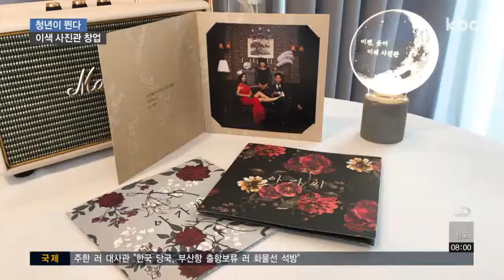[청년이 뛴다]이색 사진관 창업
샹들리에와 촛대, 그리고 고풍스러운 무늬의 벽지를 배경으로 촬영하고 있는 사람들.

어디선가 본 듯한 분위긴데요.

바로 영화 아가씨의 포스터를 그대로 옮겨왔습니다.

소품과 의상 그리고 배경까지 영화 속 포스터를 그대로 구현해 주인공처럼 사진을 찍을 수 있는 이색 사진관입니다.

영화 라라랜드의 주인공 엠마스톤과 라이언 고슬링이 돼보는 건 어떨까요?

가로등 조명 아래서 탭댄스를 추던 명장면을 그대로 재연해 사진으로 남길 수 있습니다.

▶ 인터뷰 : 조은서 / 광주광역시 금호동
- "아가씨 영화를 인상 깊게 봤었는데, 이런 분위기의 배경이 너무 좋았었거든요. 그런데 이렇게 똑같이 세트장을 만들었다고 해서 와보고 싶었는데 와서 가족사진을 찍으니까 더 의미 있었던 것 같아요."

SNS에 일명 "인생샷"을 올리기 위해 먼 거리도 다녀오는 사람들을 보면서, 가까운 곳에도 그런 명소를 만들고 싶었다는 박장윤 대표와 이대림 대표.

사진관에서 영화나 특별한 장면을 그대로 구현해 색다른 명소를 제공하면 어떨까, 하는 생각에서 시작해 이색 사진관을 열게 됐다고 합니다.

현장감 있는 세트장을 만들기 위해 전문 인테리어 업체에 맡기려고 알아보고 다녔지만, 비싼 가격 때문에 포기할 수밖에 없었는데요.

목공사와 페인트 그리고 소품까지 직접 발로 뛰며 비교하고 찾아보면서 영화와 최대한 비슷하게 구현하려고 노력했습니다.

조명부터 시작해 작은 소품 하나하나까지 직접 찾아다니는 과정이 힘들었지만, 그만큼 실감 나는 세트장이 만들어졌는데요.

곧 있으면 다른 컨셉으로 세트장을 새롭게 단장할 계획이라고 합니다.

사진은 컨셉에 맞게 직접 디자인한 패키지에 인화해 담아줍니다.

액자가 따로 필요 없을 것 같은데요.

▶ 인터뷰 : 박장윤 / 'ㅇ' 업체 대표
- "저희 고객들을 보면 다른 지역에서도 많이 오시거든요. 부산, 마산, 경기도, 목포까지 전국에서 많이 오시는데, 각 지역에 저희 사진관을 가맹주를 모집해서 프랜차이즈화시켜서 광주의 대표 프랜차이즈 기업으로 키워보고 싶다는 꿈을 갖고 있습니다."

예전보다 사진관이 많이 사라지고 있지만, 소비자들의 심리를 잘 반영해 광주의 이색 명소로 자리 잡게 하고 싶다는데요.

광주를 대표하는 기업으로 성장하길 응원합니다!